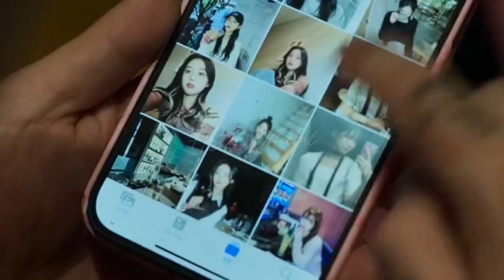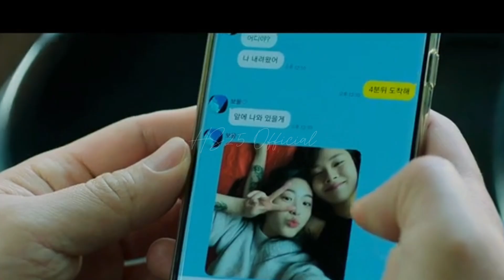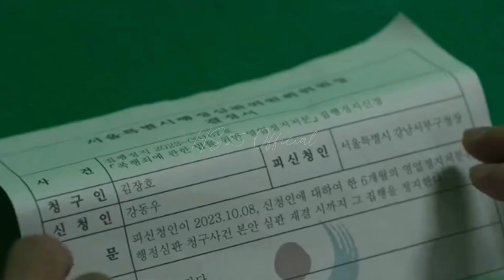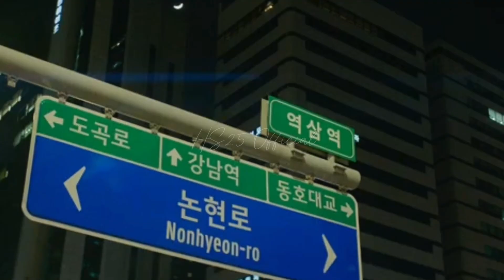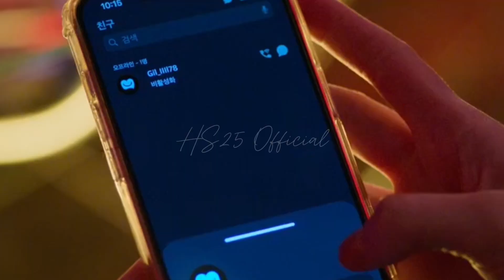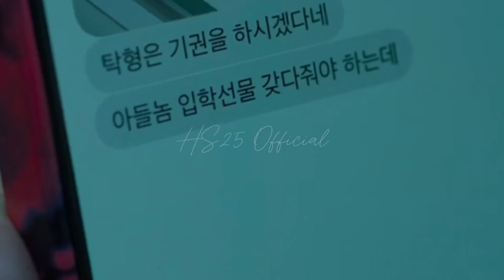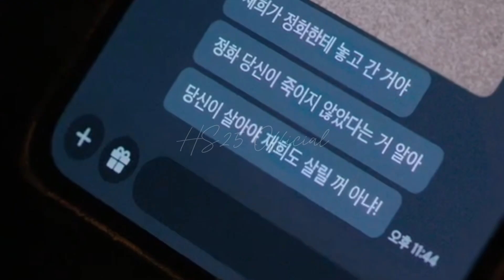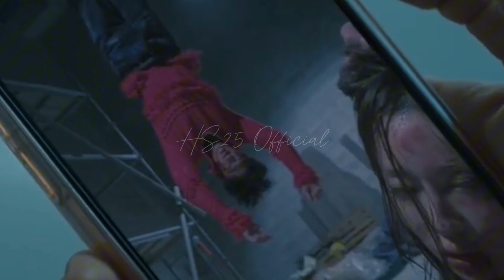Menjadi Incaran dan Membuat Seisi Kota Saling Berperang ⁉️Gangnam B-Side Full Episode 1-4 ‼️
강남 비-사이드
Gangnam B-Side

Cast :
Jo Woo-Jin - Kang Dong-Woo
Ji Chang-Wook - Yoon Gil-Ho
Ha Yoon-Kyung - Min Seo-Jin
Bibi - Jae-Hee